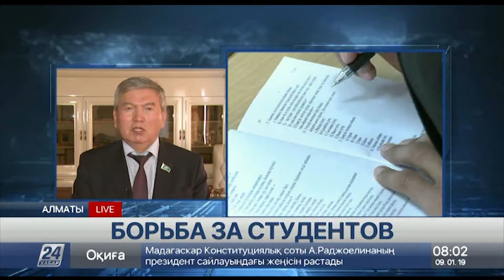Борьба за студентов. Мнение эксперта